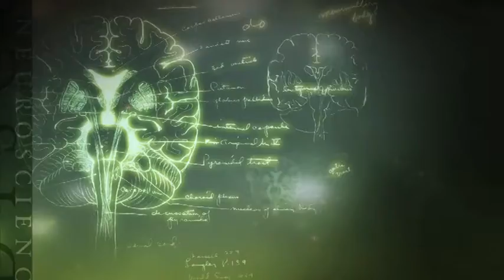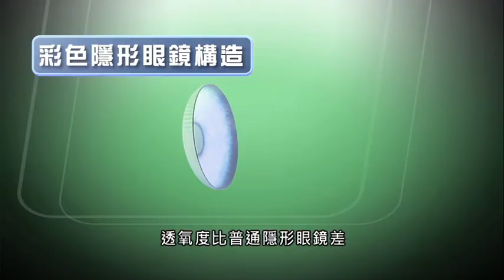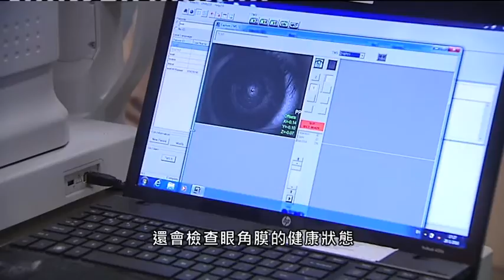【杏林在線】彩色隱形眼鏡